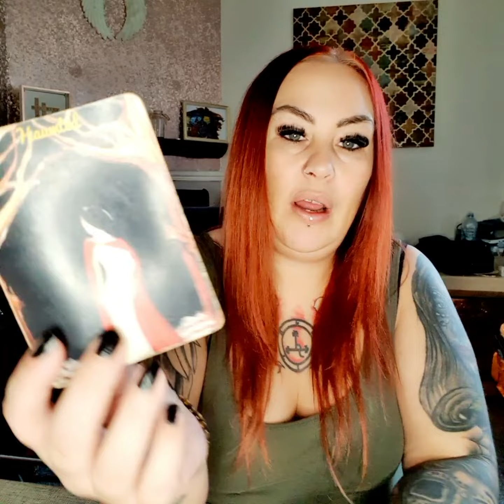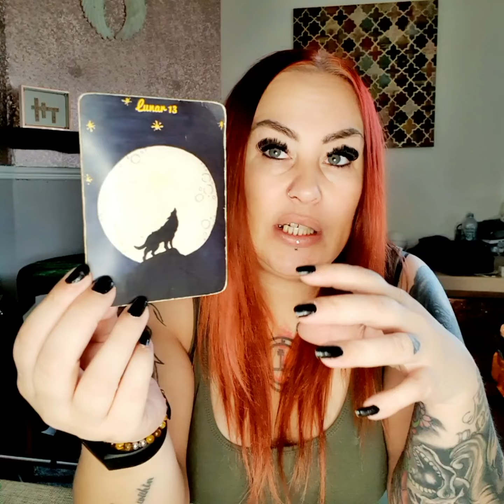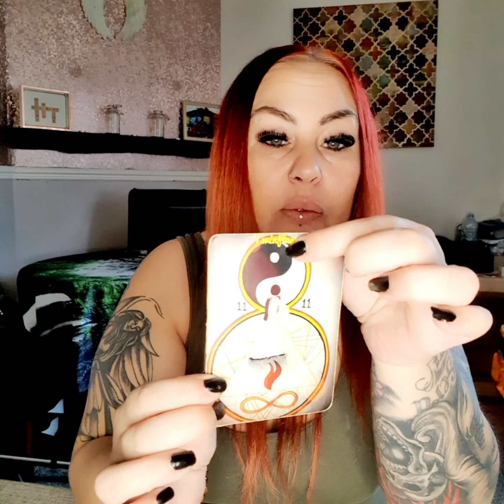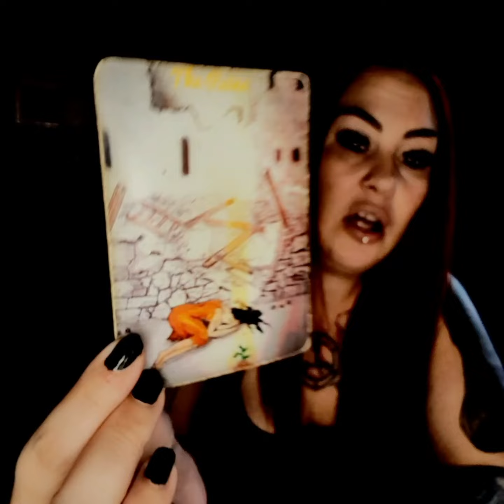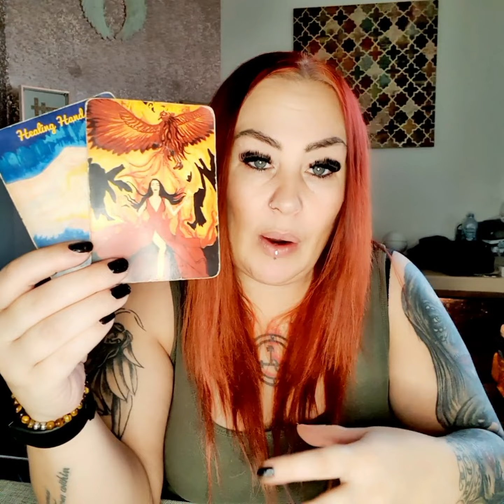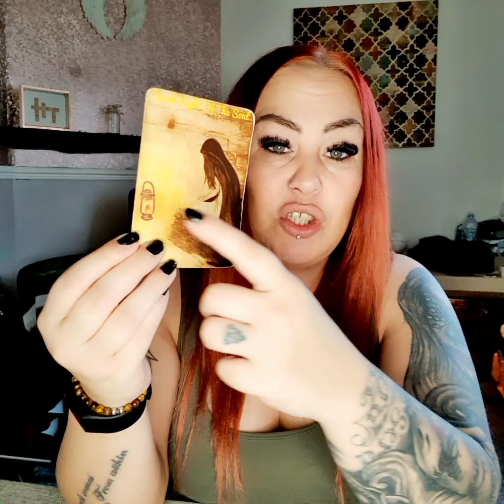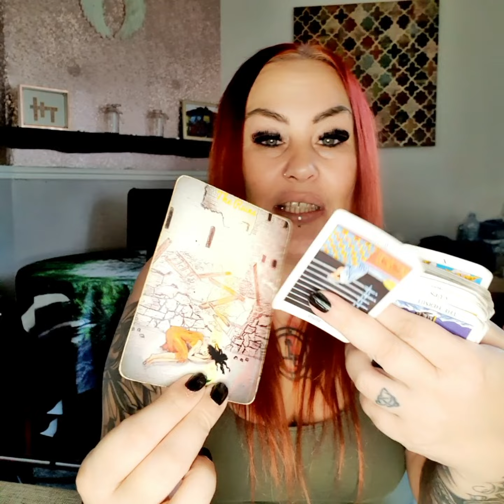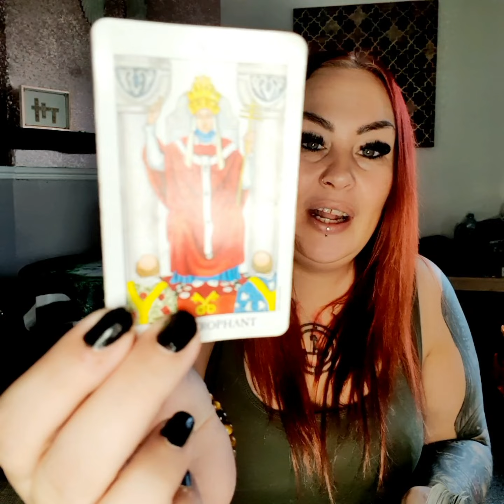taurus march - feeling on a burn out, but the phoenix rises 🌑⭐